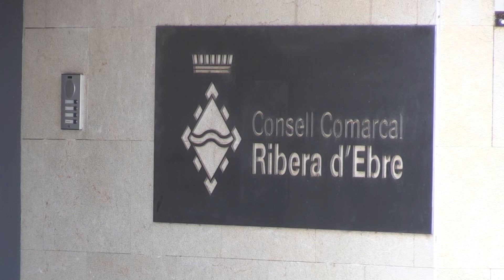ERC i el PSC signen un acord per governar el Consell Comarcal de la Ribera d’Ebre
Esquerra i la Candidatura de Progrés, vinculada al PSC, han signat aquest divendres un acord per governar el Consell Comarcal de la Ribera d’Ebre. Els republicans lideraran la presidència de l’ens, mentre que els socialistes comptaran amb dues vicepresidències, la primera i la quarta. El representant del PSC, Carlos Trinchan, i d’ERC, Josep Maria Sàez, han destacat accions com la creació d'una taula de transició energètica i la sol·licitud a les administracions per fer millores a les infraestructures ferroviàries i a les carreteres N-420 i C-12. Al consell riberenc, els republicans van perdre la majoria absoluta a les eleccions del 28-M. El PSC, en canvi, va mantenir els dos consellers obtinguts el 2019.